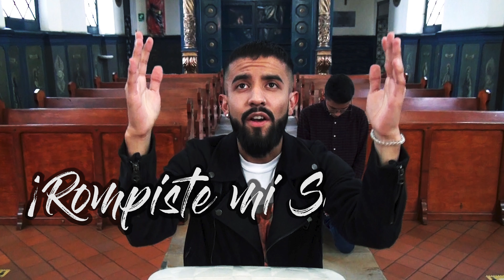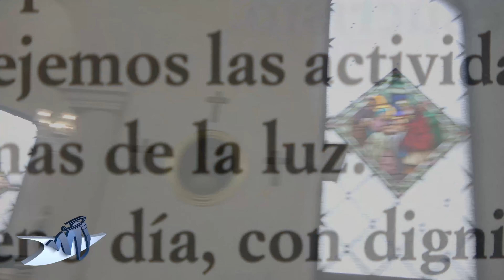¡Rompiste mi sordera!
Lanzamiento 🤩 ¿Crees que para ser santo hay que ser perfecto o aburrido? ¡Nada de eso! 🤪😄 Emocionados y con una sobredosis de alegría lanzamos ¡Rompiste mi sordera! Una historia que te cautivará y hará que te enamores más de Dios, como lo hizo Agustín 😍❤️

Derechos a:
Moment Of Peace Gregorian